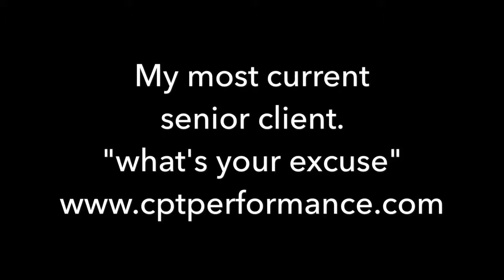Most senior CPT Client / Personal Training Nottingham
This client always gives 100 %